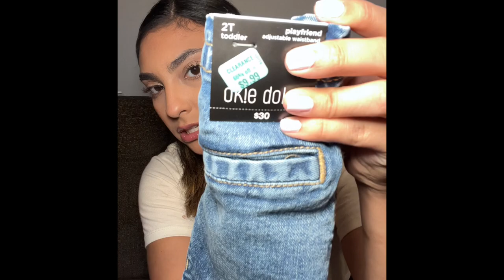Week In My Life Vlog ♡ Valentine’s Day, Modeling for Kyte Baby & Day Out with Friends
I hope you enjoyed this video ! In todays Vlog, Kareem and I went out to church and hung out with our friends, then it was Superbowl sunday, then there was Valentine’sDay & finally the girls got to model for Kyte Baby ! So If you guys would like some more videos like this, please give this a thumbs up !

♡ Amazon Storefront